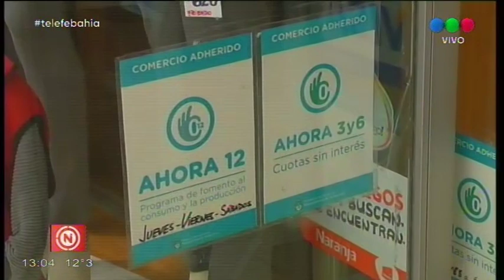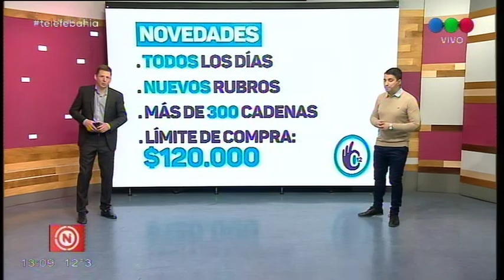“Ahora 12”: la venta en cuotas será en todos los días de la semana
El plan de venta en cuotas “Ahora 12” se extendió a todos los días de la semana (anteriormente, sólo se aplicaba de jueves a domingo), y se redujo la tasa de interés que se aplica. La medida busca reactivar el consumo, que viene arrojando números negativos desde 2018. Los comerciantes creen que el cambio traerá un repunte de ventas.